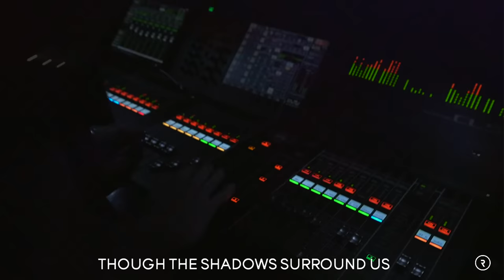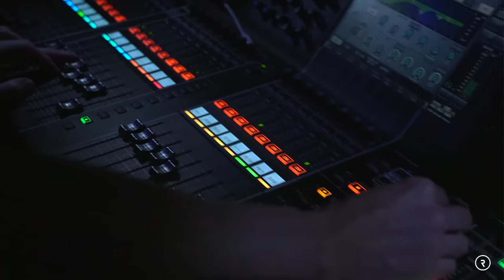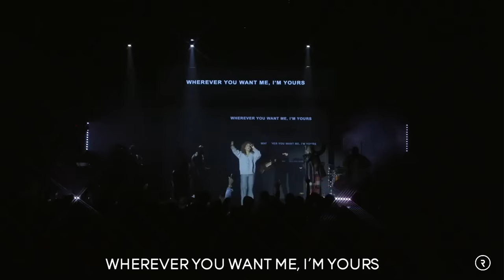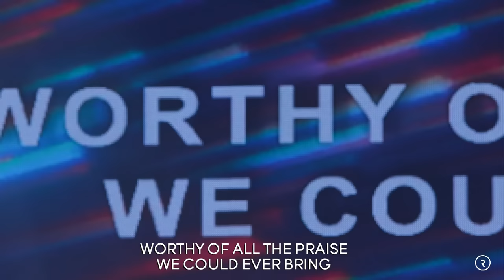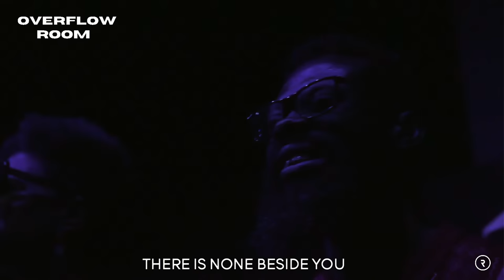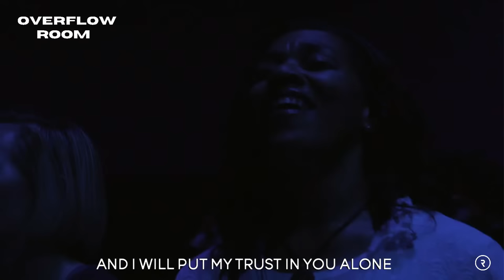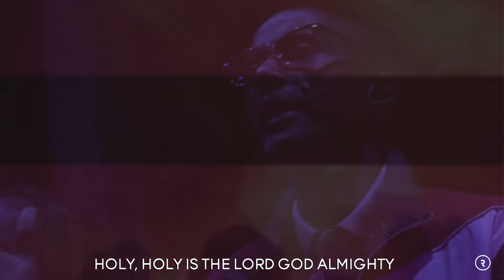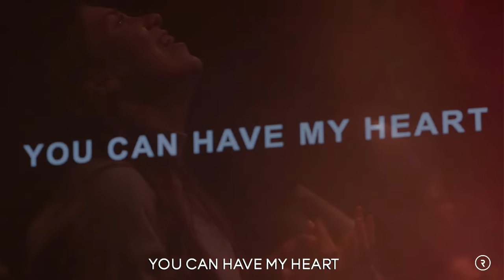STILL STANDING // PROPHETIC SERVICE // DR. LOVY L. ELIAS & PROPHET PASSION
STILL STANDING